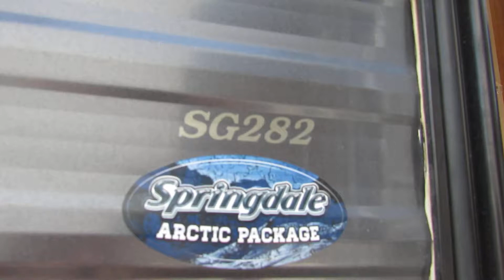2016 Springdale 282BH